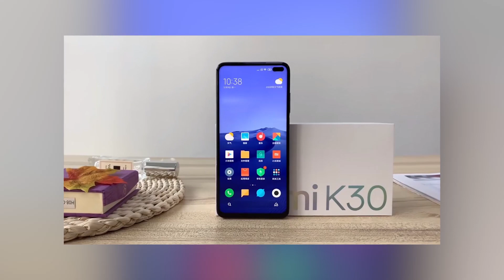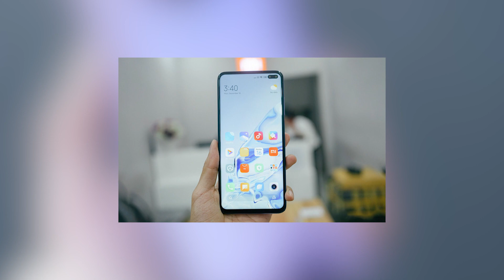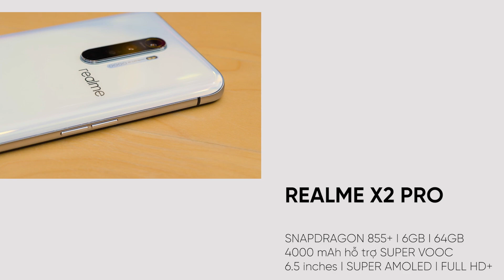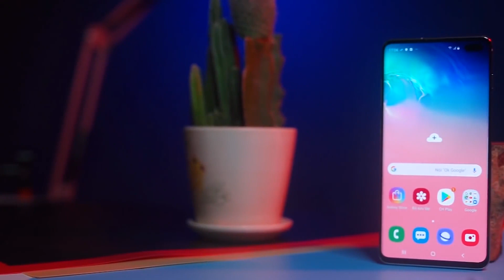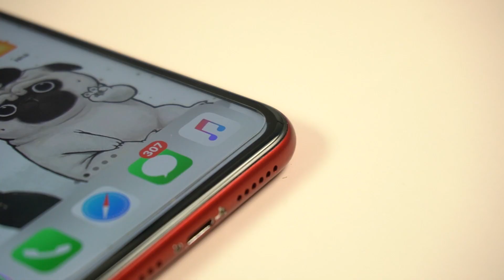Smartphone cấu hình cao SẬP GIÁ đáng mua đầu năm mới 2020 dùng lâu dài ?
Điểm mặt các smartphone vừa ra mắt, đã giảm giá sập sàn trước tết đáng mua nhất để sử dụng với tiêu chí giá ổn cấu hình cao dùng lâu dài từ 3 đến 4 năm nữa đem lại hiệu năng đáp ứng đủ các nhu cầu sử dụng.